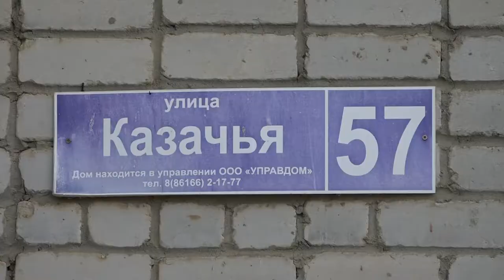Установка нового детского игрового оборудования по улице Казачьей